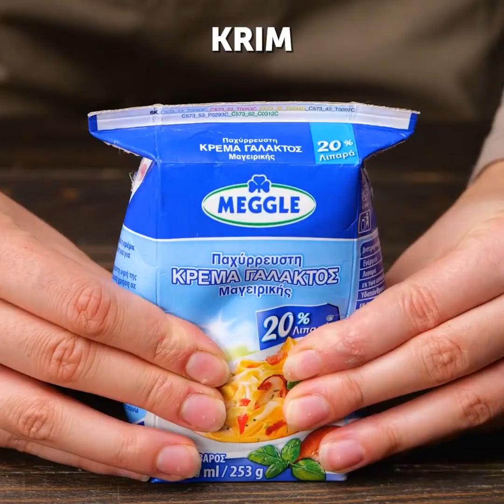Ide memasak terbaik dan trik dapur yang pasti kamu suka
0:02 – Resep alpukat
0:22 – Resep pancake empuk
1:18 – Cara memotong bawang dengan mudah
1:30 – Cara memotong telur
1:44 – Botol saus tomat kosong?